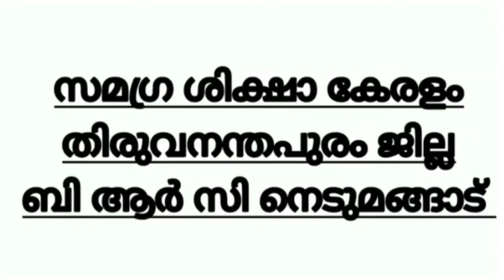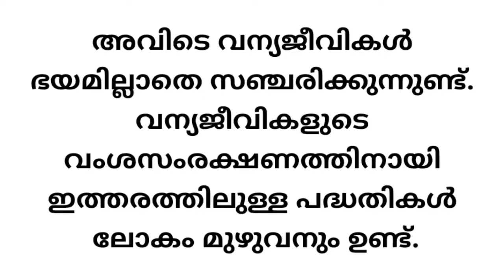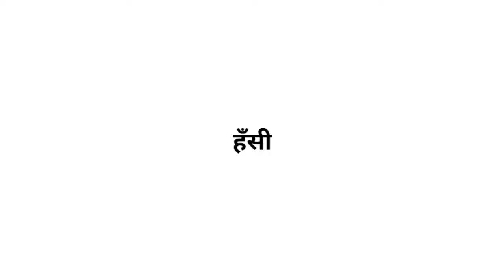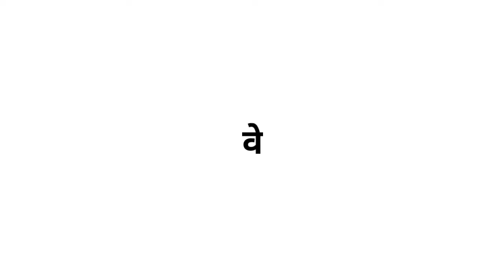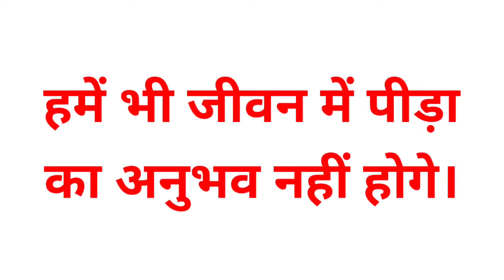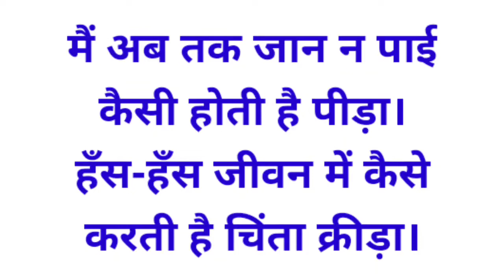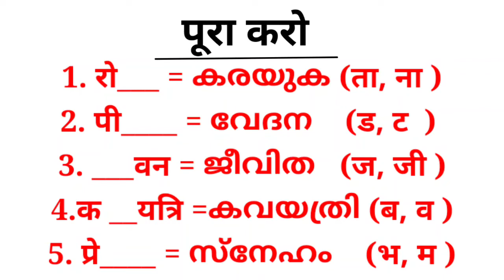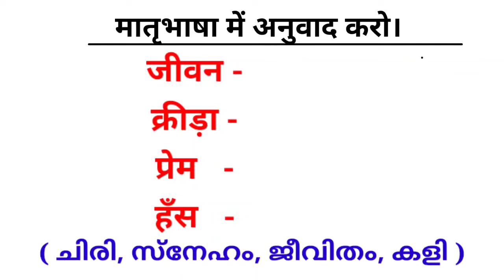STD 7 HINDI UNIT 5 CLASS 35 WHITE BOARD SLD